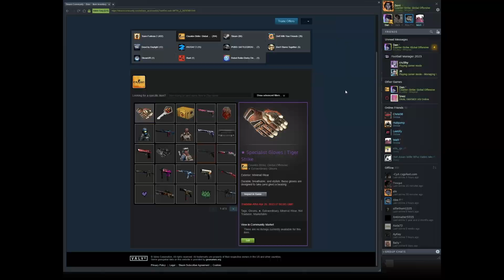Unboxing $2000 Gloves at 2AM 🤫